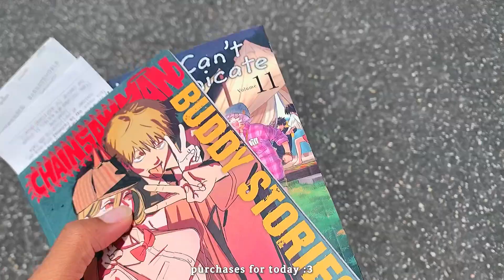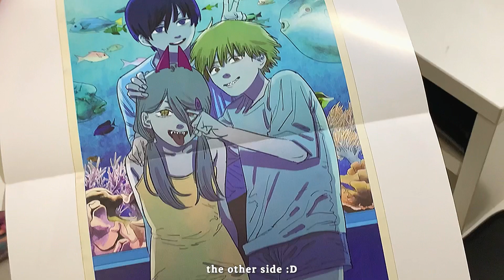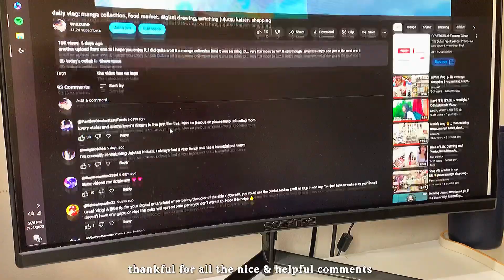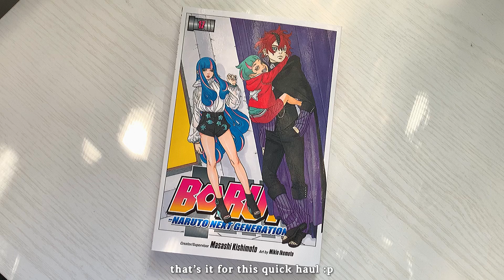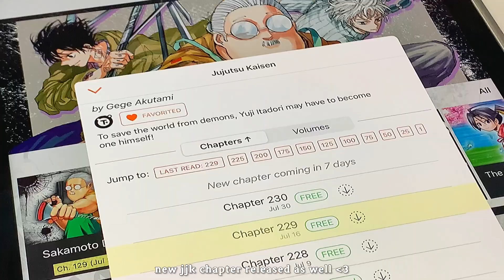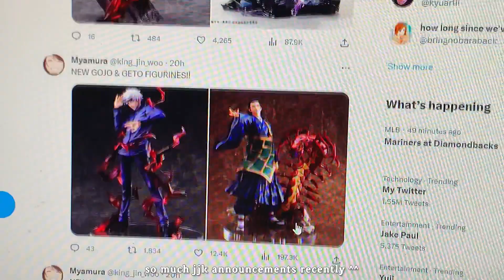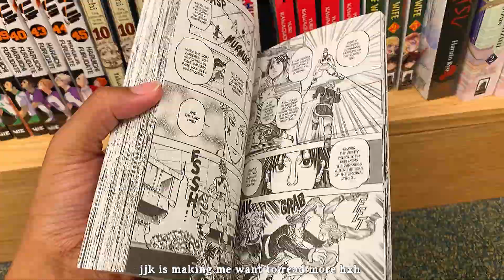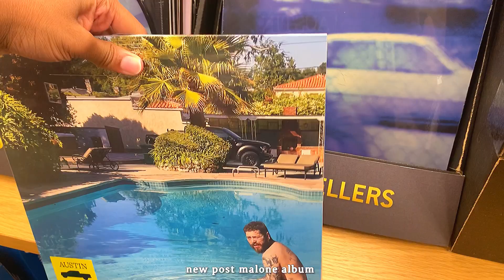vlog: manga hauls, mall shopping, epomaker TH80, yuta & rika drawing, anime marathon + food, etc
back with another vlog sorry for the wait :3 anyways, i did quite a bit and this vlog is pretty chill so i hope you enjoy it !! love you all lots and I'm preparing for the next vlog already so see you then, it should be a pretty special one as well :D see you then !!

⌦ today's collab is: EPOMAKER!

[faq] ¿？
name: enazuno,, or ena or zuno
camera: iphone XR
manga count: 492

sc– 41,913